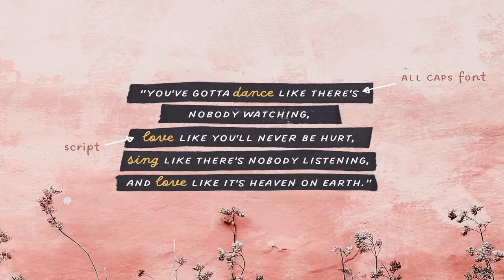Dreaming Outloud Font Pack Free Download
Say hello to a casual handwritten font family - Dreaming OutLoud.Update: Dreaming Outloud now has a Christmas Doodles Font!7 handwritten typefaces made to complement each other in the best possible way. They are easy to use and perfect for expressing your thoughts, posting quotes and simple daily updates on social media. The font package is complemented by more than a 100 transparent background marker lines (easy to change color!) - to emphasise what you are saying :) - and dingbats & doodles font.Two sub-packages included:Elementary package. Use this one if you primarily work in Canva/Cricut and similar applications and don’t want to deal with OpenType features of the PRO fonts. To access alternates - simply change the font to it’s ALT version. Voilà.You can use these fonts on your iPad in Procreate app (with Desktop license)!Charged package. Use this one if you feel comfortable with OpenType features, if you work in Adobe Suite and similar applications that have OpenType panel to access OT features. You can use these fonts in Canva-like applications as well - they are fully unicode mapped.All fonts are multilingual - European latin based languages and cyrillic (Russian & Ukrainian) are supported.